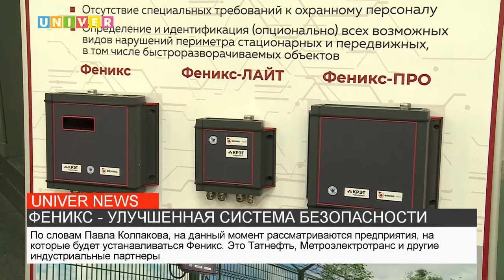ФЕНИКС УЛУЧШЕННАЯ СИСТЕМА БЕЗОПАСНОСТИ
Сотрудники студенческого конструкторского бюро и студенты Казанского университета разработали автоматически настраиваемую систему безопасности феникс. Все подробности далее.